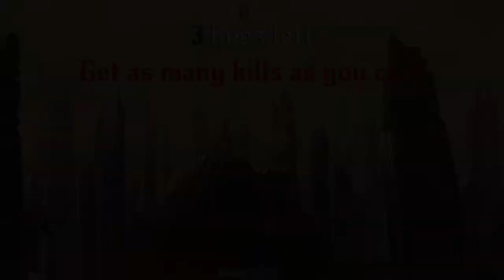To The Death - Anteprima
To The Death è un gioco ancora in sviluppo ma che già ora dimostra grande potenziale. È stato pensato specificamente per il multiplayer ma anche in singolo offre frenesia ed alto tasso d'azione.